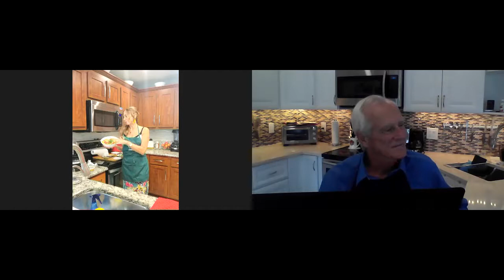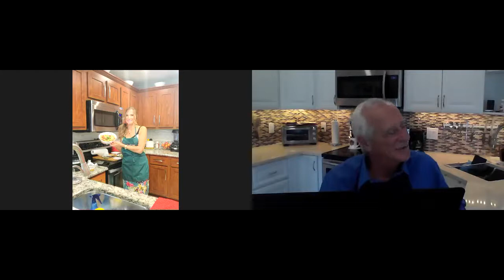The Cooking Without Looking TV Show Trinidad and Tobago Edition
What is Coo Coo?  What fruit can kill bacteria, flavor your food, and boost your immune system?
Cooking Without Looking hosts Allen Preston and Annette Watkins welcome Bhawani Persad, Thora Small and Neil Ramcharan for a tantalizing culinary trip to the island nations.
Learn how to prepare Curry Chicken and Coo Coo.
Host Annette Watkins prepares her Avocado Pasta.
Everyone on The Cooking Without Looking TV Show are Blind/Visually Impaired.